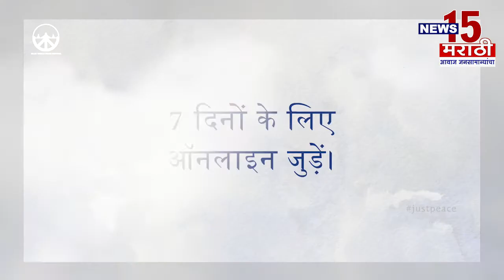हिंगोली | संपर्क तपासणी साठी 16 पथकांची स्थापना | News15 मराठी